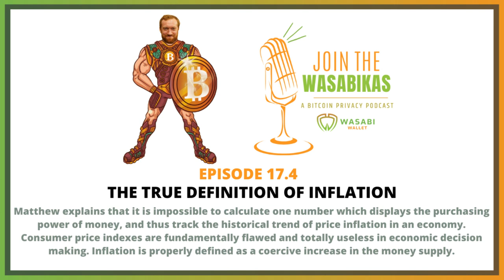17.4 The True Definition of Inflation || Matthew Mežinskis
Matthew explains that it is impossible to calculate one number which displays the purchasing power of money, and thus track the historical trend of price inflation in an economy. Consumer price indexes are fundamentally flawed and totally useless in economic decision making. Inflation is properly defined as a coercive increase in the money supply.